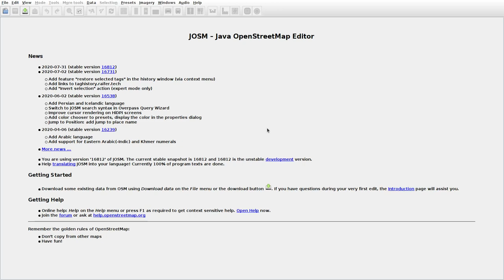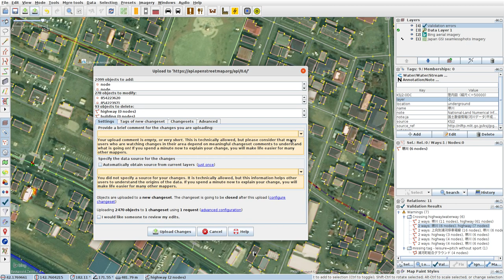JOSMrec0455 2020 08 03